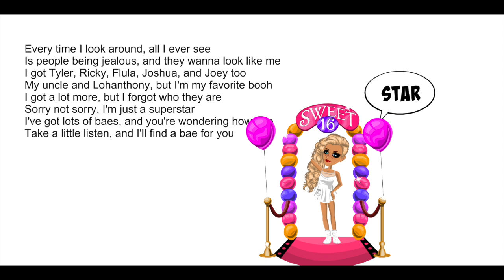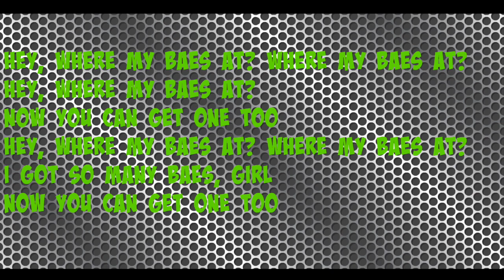Where my baes at msp lyrics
This video ismy new music video